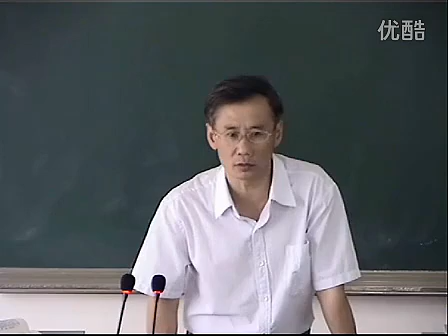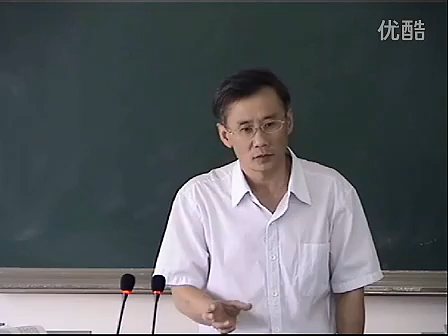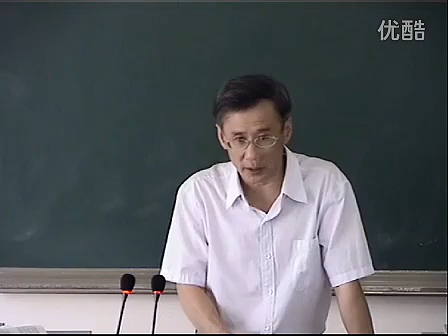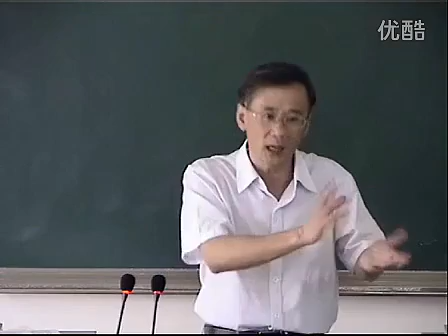《中医诊断学》78 六经辨证（续）、六经病的传变